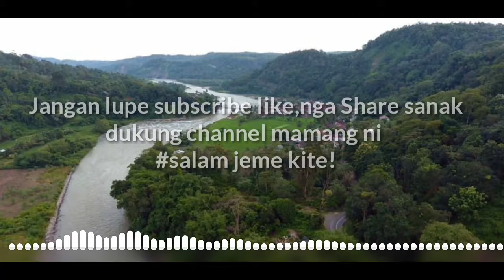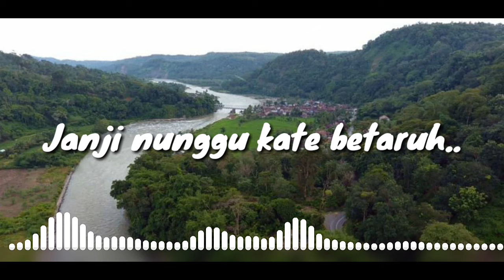Lagu Daerah Sumatera Selatan - Sebughuk Tulang ( lirik)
Lagu daerah Sumsel "Sebughuk Tulang"
Salam jeme kite !
Semoga lagu ini pacak ngobati rase ghindu sanak-sanak ye dang merantau mak ini.